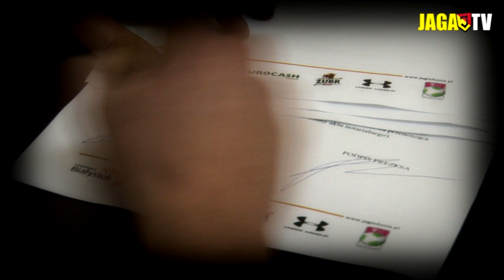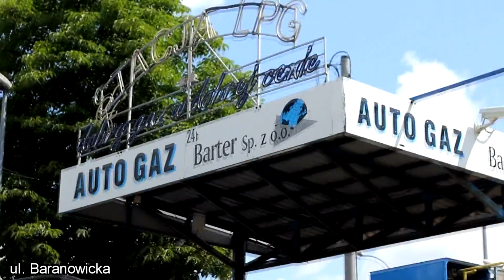"Nowi w mieście 2" odc.1: Mateusz Piątkowski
Wracamy z nową edycją "Nowych w mieście". Pierwszym nowym zawodnikiem, którego będziecie mieli okazję poznać bliżej jest Mateusz Piątkowski, który przybył do Białegostoku z Dolcanu Ząbki.